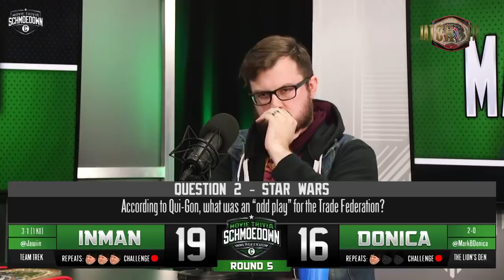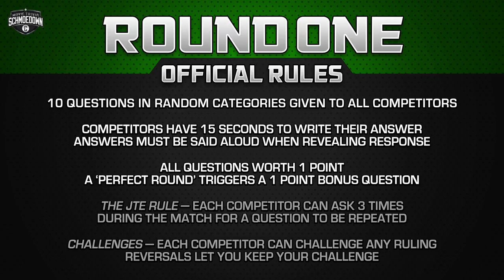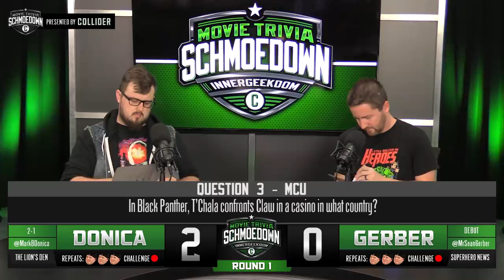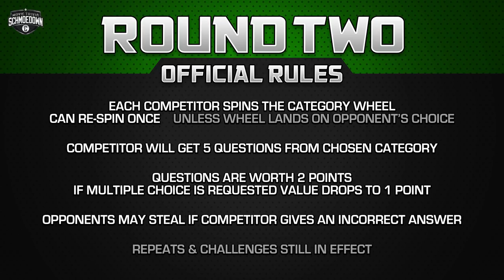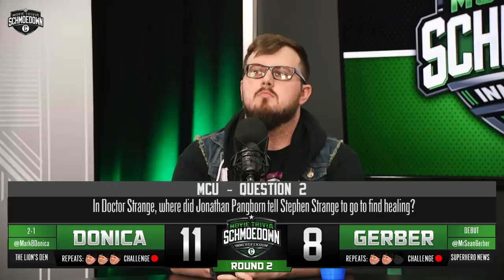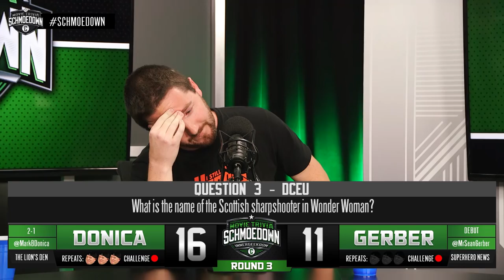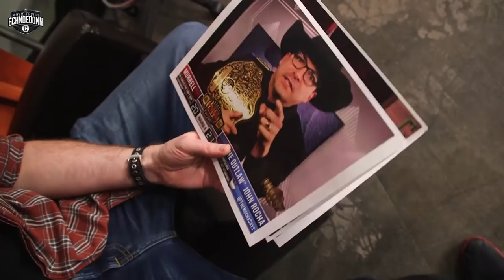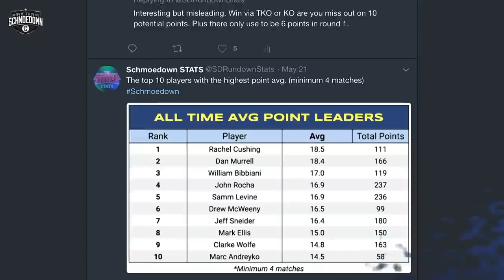Innergeekdom Tournament! Mark Donica VS Sean Gerber - Movie Trivia Schmoedown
On today’s episode of the Movie Trivia Schmoedown, it’s time to watch another Innergeekdom battle from the first round of the Innergeekdom Tournament! The newest Lion's Den member Mark "The Enforcer" Donica came up short against current champion Jason "Justice" Inman, but now he has a shot at redemption as he enters the Schmoedown tournament. His opponent is Superhero News' Sean Gerber, making his Innergeekdom debut. Will his experience in the Teams Division help him in this geek-centric match? Or will The Enforcer's knowledge and brut force pave the way for a rematch against Inman? See who will be left standing at the end and take one step closer to the Innergeekdom Championship.